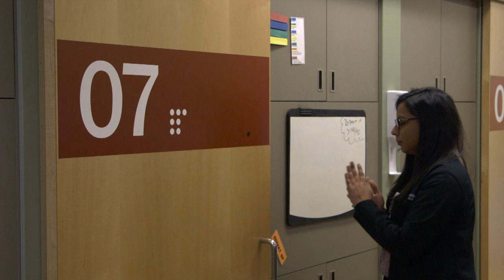Salem Health Medical Group provider - Neha Naik, MD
Salem Health Medical Group provider

Neha Naik, MD
Internal Medicine